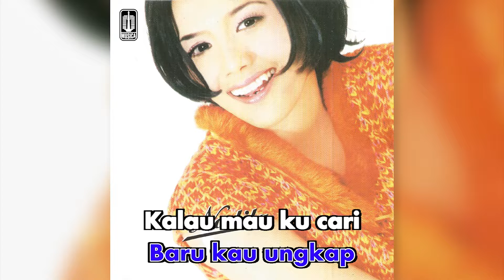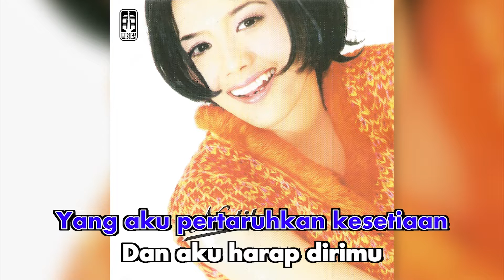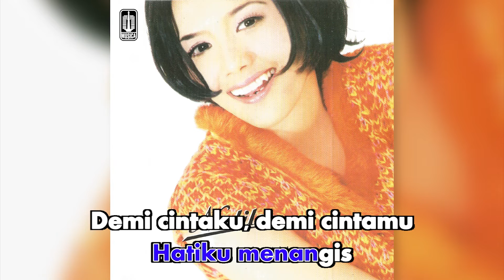Nadila - Na Na Na Na (Official Karaoke Video) | No Vocal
Karaoke video by Nadila performing "Na Na Na Na"
Cipt. Dhiemas As